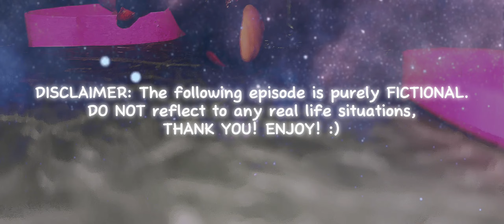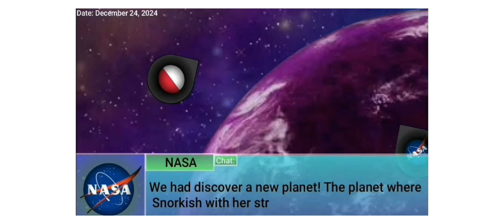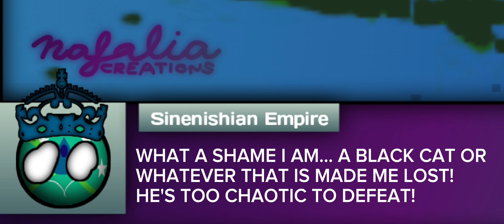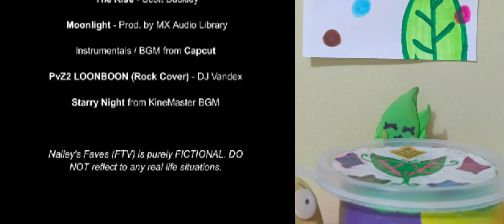What is the Ending? | Nailey's Faves (FTV) EP15 - FINALE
This has been the hardest episode I've ever wrote, filmed, and edited for NFFTV since I wanted to challenge myself to unleash my full potential with these things, and welp it truly was worth it!! I'm very thankful for my irl friends to voiceover once again after "NFFTV EP9 - A Greenery Day To Remember" (I never thought I'd do something like that again haha) and ofc special mention to my best friend that finally got to voice her character (yep she made Snorkle's personality) since without our random plays, this series wouldn't exist lmao

sorry for making an entire essay lol, but anyway I won't spoil y'all of what this episode is about, what actually is the ending of this series?! My 2020 self left me hanging without answering this question, so 2023 self here wrote this! What a random concept indeed! Enjoy!

Theme Music: Starry Night (BGM from KineMaster)